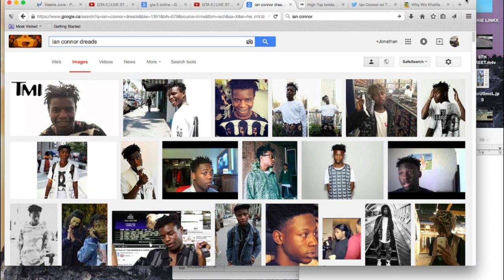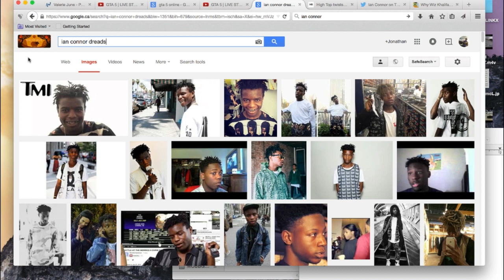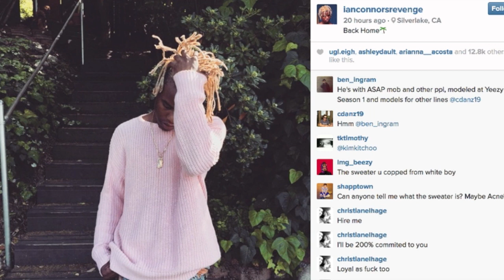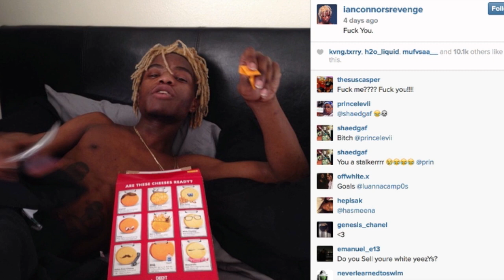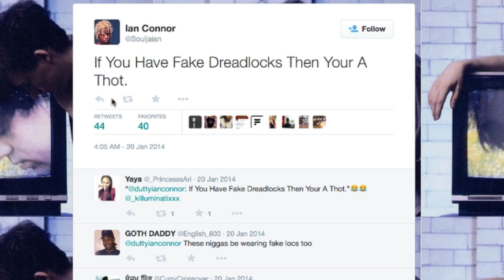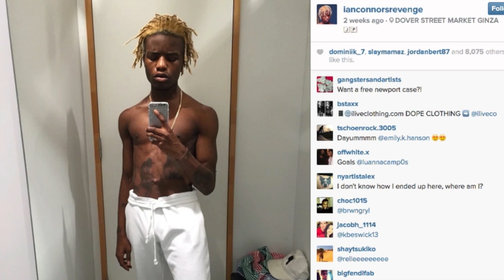Ian Connor's Dreadlocks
LIKE/SHARE - Ian Connor "King of The Youth"  Stylist, Model, Watever he is...he has locs LOL..Looks like they rocking the high top dreadlocs this time around.